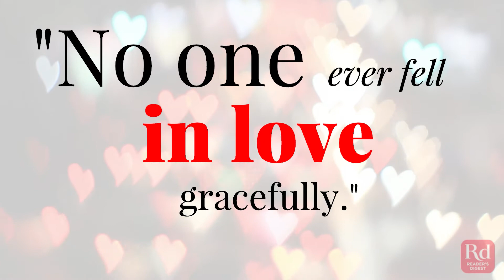Quotes That Perfectly Capture What It's Like to Fall In Love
Share these beautiful quotes with that special someone.